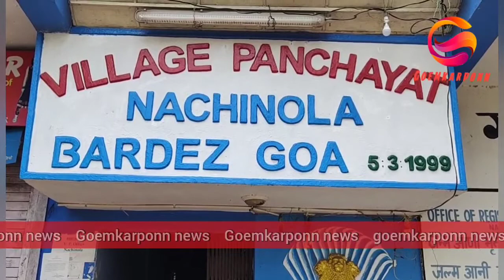Lockdown By Nachinola village panchayat entire area at Aldona constituency